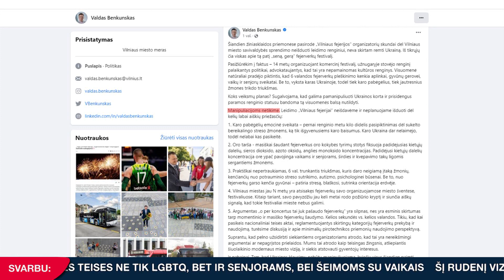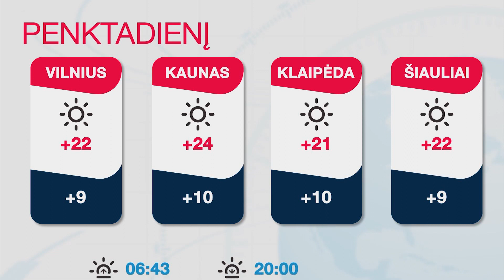INIT TV ŽINIOS 2023-09-07